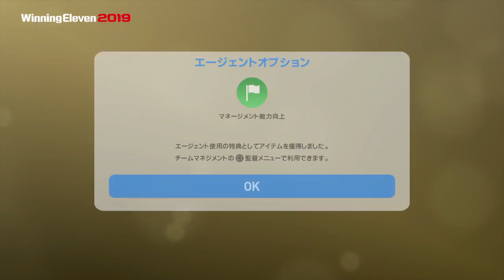【ウイイレ2019】myClub#2 神ガチャきたけどまさかの結果に！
注目選手（Players of the Week: Aug 30 '18）がゲットできるスペシャルエージェントガチャを引きました。ガチャ運・・・